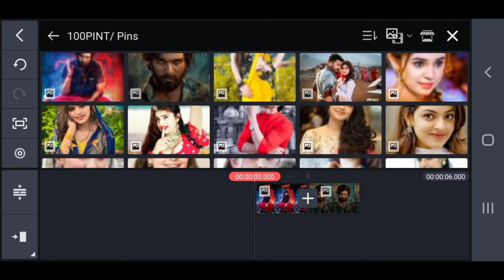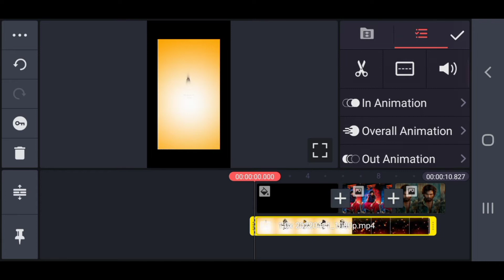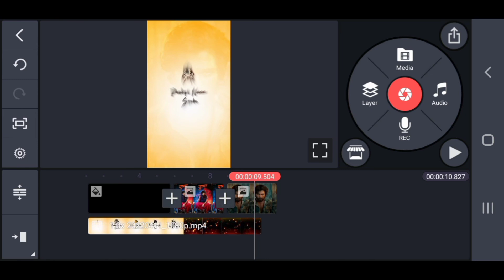Pushpa Status Editing |Kinemastr Video Editing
Puspa Song Status Editing | Kinemastr Video Editing | Video Editing | Status Editing

pushpa status editing,samantha status editing puspha sad ĺ song status editing status puspha pushpa status pushpa edit status pushpa attitude status,shayari status heart touching status whatsapp status,emotional status sad status kinemastar video editing puspha raj,pushpa love status sad whatsapp status,new flowers editing srivalli-puspha. sb edit status video. my edit videos lovely status,trending video editing,sriballi status.

 editingsrib